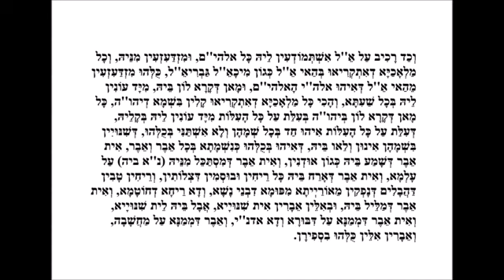TIKUNEI HAZOHAR. Tikún 70_Parte 6 de 24